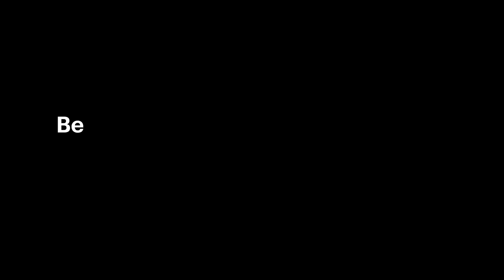We're #1 on Vault-Firsthand's North America Consulting 50 List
We’re in the #1 spot on Vault-Firsthand’s North America Consulting 50 list! Learn firsthand from Bainies how we invest in our people and the benefits of working atBain that you can’t find anywhere else.